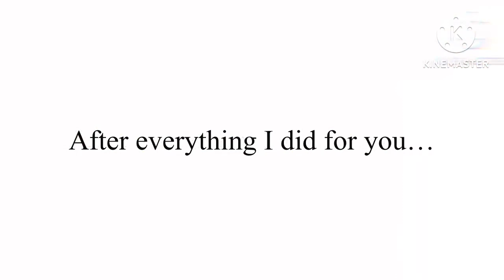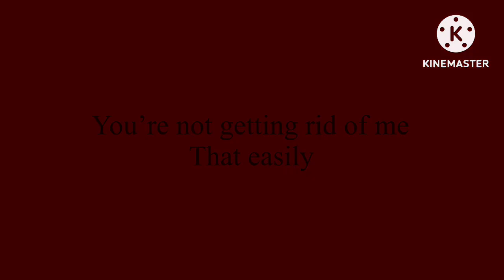Finale…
Walter Vs me but in fnf form
Here we see Walters ultimate form, he’s going all out since he must fight his creator

Finale is such a good song like my g thought is was bad but it turned out to be the finale of the mod
Wish it was longer tho

Anyways I will probably upload in the 20th of Jan for infected video then probably won’t upload until next month so yeah do your part and it will be in the video
Anyways Walter white
Is Russian
Don’t care if it’s hard to see because of the effects